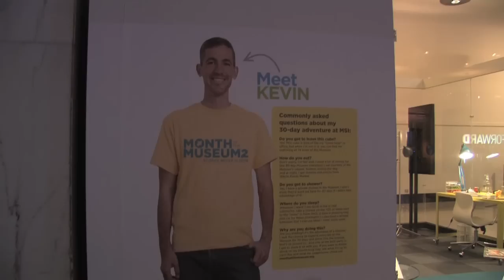Kevin moves into the MSI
Kevin Byrne, the winner of the Museum of Science and Industry's Month at the Museum 2 contest, moved into the museum on Oct. 19. Byrne was picked out of six finalists from nearly 1,000 applicants to participate in this experiment. For 30 days, Byrne will live in the museum and share his experiences through a blog and social media like Twitter.

Be sure to visit Kevin during his 30 day stay at MSI or see what he's up by visiting monthatthemuseum.org.